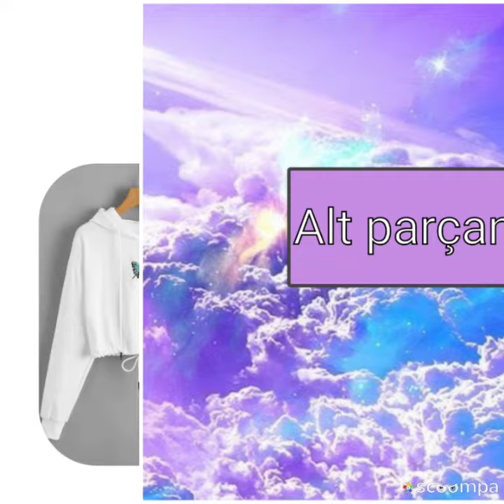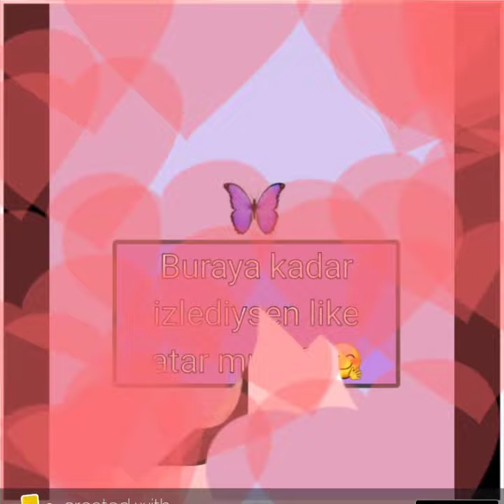KANKANLA LUNAPARKA GİTMEYE HAZIRLAN! 💕